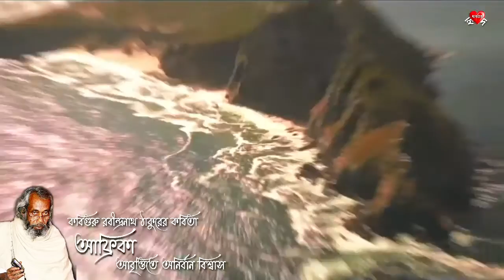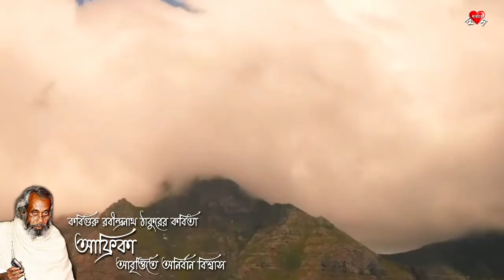Africa - A New Version by Anirban Biswas | Rabindranath | আবৃত্তিতে অনির্বাণ বিশ্বাস | রবীন্দ্রনাথ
আফ্রিকা - কবিগুরু রবীন্দ্রনাথ ঠাকুরের বহু চর্চিত একটি কবিতা।
একটু অন্যরকমভাবে আপনাদের সামনে উপস্থাপন করার চেষ্টা করলাম।
বিশিষ্ট আবৃত্তিকার অনির্বাণ বিশ্বাসকে ধন্যবাদ জানাই তাঁর অসাধারণ কন্ঠ আমাদের সাথে ভাগ করে নেওয়ার জন্য।

শুনে দেখুন, আশা করি আপনাদের ভাল লাগবে।
ভাল লাগলে আমাদেরকে উৎসাহ দিতে ভুলবেন না।
ভিডিওটি লাইক করুন। কমেন্ট বক্সে জানান কেমন লাগছে আমাদের একের পর এক উপস্থাপন।

সাথে থাকুন। পাশে রাখুন।

ধন্যবাদ।

আফ্রিকা
রবীন্দ্রনাথ ঠাকুর

উদ্‌ভ্রান্ত সেই আদিম যুগে
স্রষ্টা যখন নিজের প্রতি অসন্তোষে
নতুন সৃষ্টিকে বারবার করছিলেন বিধ্বস্ত,
তাঁর সেই অধৈর্যে ঘন-ঘন মাথা-নাড়ার দিনে
রুদ্র সমুদ্রের বাহু
প্রাচী ধরিত্রীর বুকের থেকে
ছিনিয়ে নিয়ে গেল তোমাকে, আফ্রিকা,
বাঁধলে তোমাকে বনস্পতির নিবিড় পাহারায়
কৃপণ আলোর অন্তঃপুরে।

সেখানে নিভৃত অবকাশে তুমি
সংগ্রহ করছিলে দুর্গমের রহস্য,
চিনছিলে জলস্থল-আকাশের দুর্বোধ সংকেত,
প্রকৃতির দৃষ্টি-অতীত জাদু
মন্ত্র জাগাচ্ছিল তোমার চেতনাতীত মনে।
বিদ্রূপ করছিলে ভীষণকে
বিরূপের ছদ্মবেশে,
শঙ্কাকে চাচ্ছিলে হার মানাতে
আপনাকে উগ্র করে বিভীষিকার প্রচণ্ড মহিমায়
তাণ্ডবের দুন্দুভিনিনাদে।

হায় ছায়াবৃতা,
কালো ঘোমটার নীচে
অপরিচিত ছিল তোমার মানবরূপ
উপেক্ষার আবিল দৃষ্টিতে।
এল ওরা লোহার হাতকড়ি নিয়ে
নখ যাদের তীক্ষ্ণ তোমার নেকড়ের চেয়ে,
এল মানুষ-ধরার দল
গর্বে যারা অন্ধ তোমার সূর্যহারা অরণ্যের চেয়ে।
সভ্যের বর্বর লোভ
নগ্ন করল আপন নির্লজ্জ অমানুষতা।
তোমার ভাষাহীন ক্রন্দনে বাষ্পাকুল অরণ্যপথে
পঙ্কিল হল ধূলি তোমার রক্তে অশ্রুতে মিশে;
দস্যু-পায়ের কাঁটা-মারা জুতোর তলায়
বীভৎস কাদার পিণ্ড
চিরচিহ্ন দিয়ে গেল তোমার অপমানিত ইতিহাসে।

সমুদ্রপারে সেই মুহূর্তেই তাদের পাড়ায় পাড়ায়
মন্দিরে বাজছিল পুজোর ঘণ্টা
সকালে সন্ধ্যায়, দয়াময় দেবতার নামে;
শিশুরা খেলছিল মায়ের কোলে;
কবির সংগীতে বেজে উঠছিল
সুন্দরের আরাধনা।

 আজ যখন পশ্চিমদিগন্তে
প্রদোষকাল ঝঞ্ঝাবাতাসে রুদ্ধশ্বাস,
যখন গুপ্তগহ্বর থেকে পশুরা বেরিয়ে এল,
অশুভ ধ্বনিতে ঘোষণা করল দিনের অন্তিমকাল,
এসো যুগান্তরের কবি,
আসন্ন সন্ধ্যার শেষ রশ্মিপাতে
দাঁড়াও ওই মানহারা মানবীর দ্বারে,
বলো “ক্ষমা করো’–
হিংস্র প্রলাপের মধ্যে
সেই হোক তোমার সভ্যতার শেষ পুণ্যবাণী।

শান্তিনিকেতন, ২৮ মাঘ, ১৩৪৩

রবীন্দ্র জয়ন্তী, কবিগুরুর কবিতা, কবিগুরু রবীন্দ্রনাথ ঠাকুর, কবিগুরু রবীন্দ্রনাথ ঠাকুরের কবিতা, কবিগুরু রবীন্দ্রনাথ ঠাকুরের কবিতা আবৃত্তি, কবিগুরু রবীন্দ্রনাথ ঠাকুরের কবিতা, কবিগুরু রবীন্দ্রনাথ ঠাকুরের কবিতা আবৃত্তি, আফ্রিকা,

                              Named "tritschlerproductions"